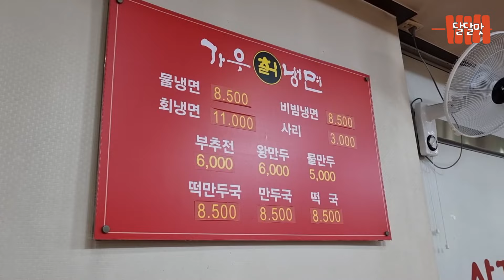이런곳을 왜 이제야 알려주셨나요?매주 1회 방문하겠습니다.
인천 계양구 오조산로45번길 12-가우칡냉면-

2.방문하라고 부추기는 영상이 아닙니다.
   '이런식당이 있구나' 라고 참고만 해주세요 .

3.저는 맛 평론가가 아니며 전문지식도 없고 그냥 느낀 그대로를 전달해 드립니다.

4.인천 맛집 위주로 촬영 하였습니다.

6.광고네 뭐네 이상한 소리 하는 댓글, 업장을 심하게 비방하는 댓글,
    선 넘는 댓글은 대꾸 없이 바로 차단합니다.

[문의]
 카톡. kjhkjhjj